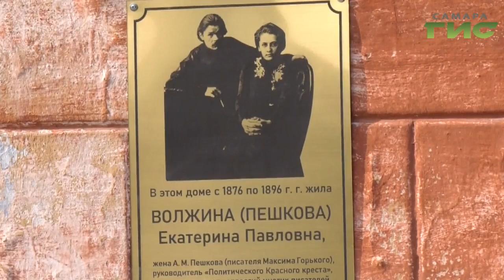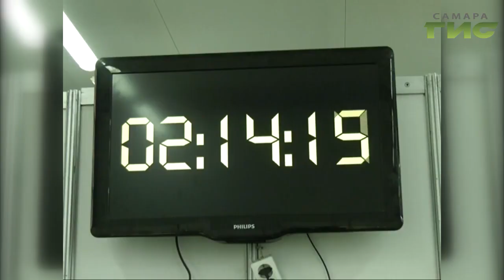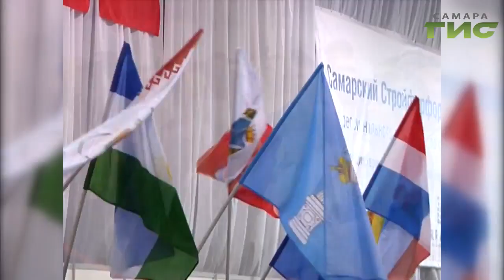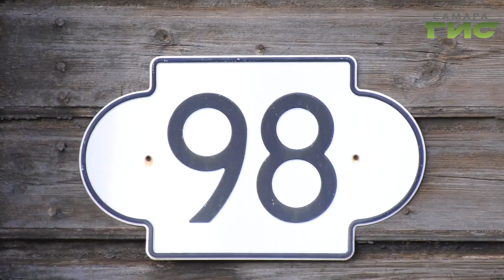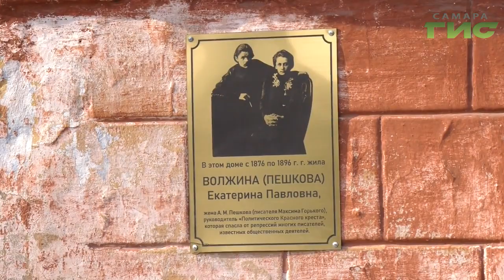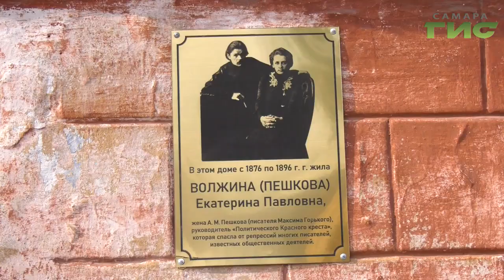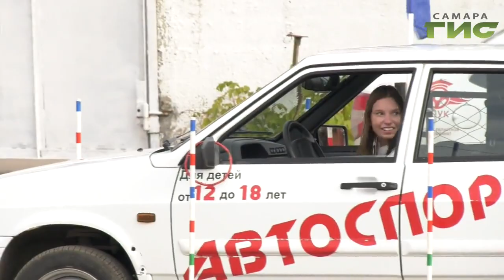"События" от 21.10.2019 (вечер)